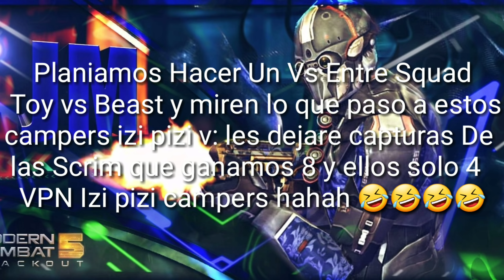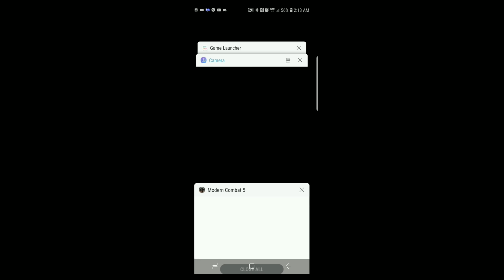TOY VS BEAST SCRIM(ErNab,Semlimit,Monark)PART: 10000000000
MoRecord|| AzRecorder

Devise|| Samsung S9+

Controller|| ipega9025

Dogtag|| 744d00